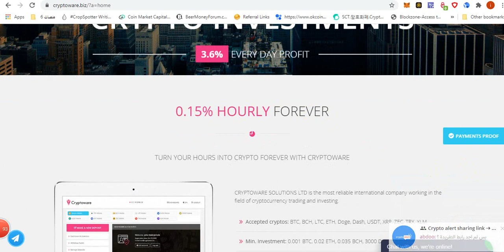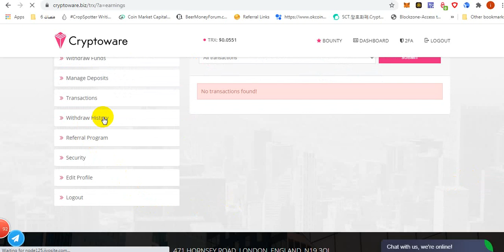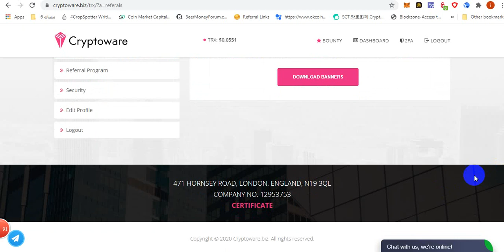كل يوم دفع موقع جميل وصادق cryptoware.biz يعطيك 3.6% يوميا 100%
MJuveN3SZMpc4AqZps5wZR9eCs48FVTiqU